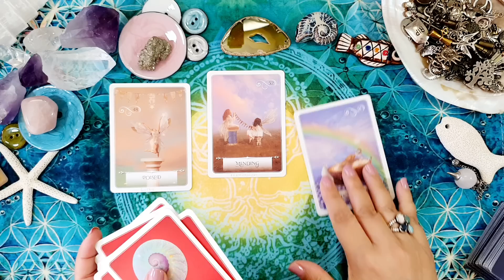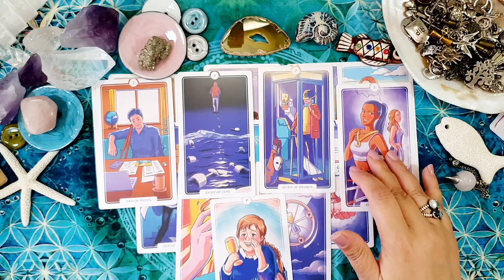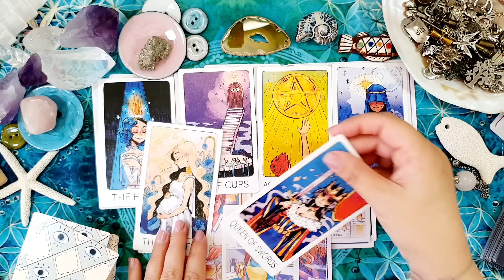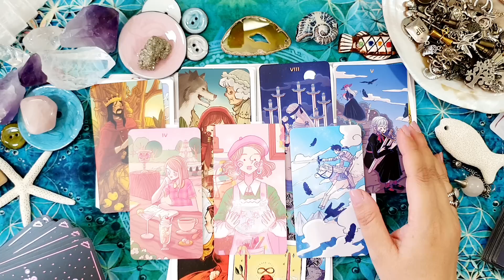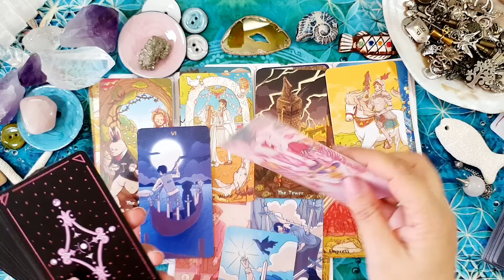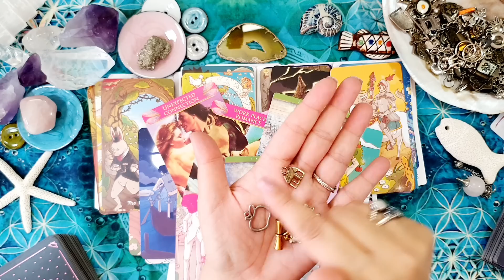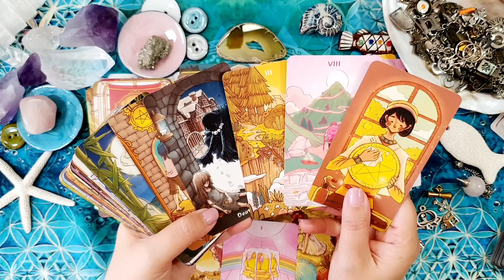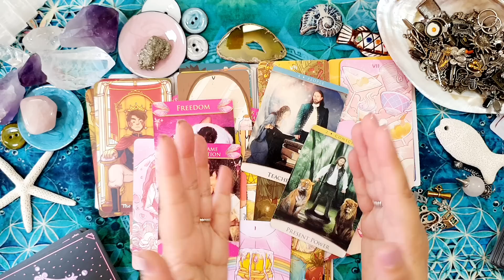VIRGO✨TODA UNA HISTORIA DE AMOR 💘😱Horoscopo VIRGO del 9 al 15 de octubre ✨Tarot Guia Angelical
✨ Horóscopo virgo del 9 al 15 de octubre ✨ HOROSCOPO SEMANAL Tarot Guia Angelical
Tema del vídeo: virgo horoscopo semanal del 9 al 15 de octubre y horoscopo virgo octubre 2023 amor por mathicita virgo tarot atemporal amor